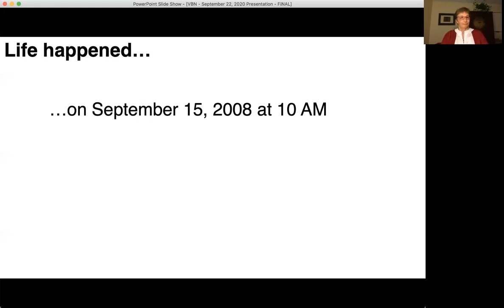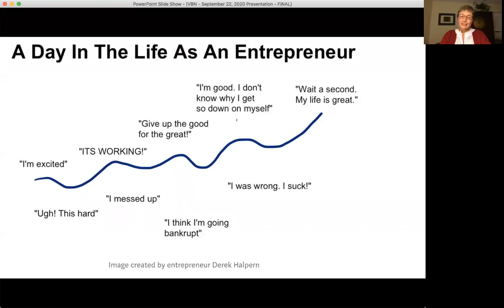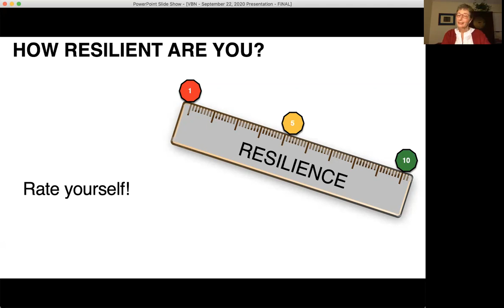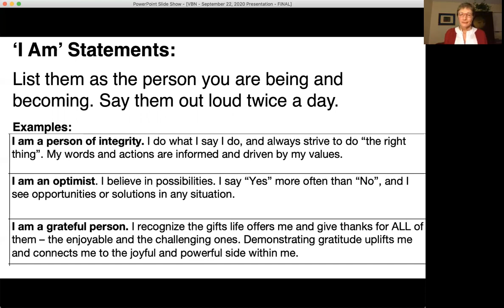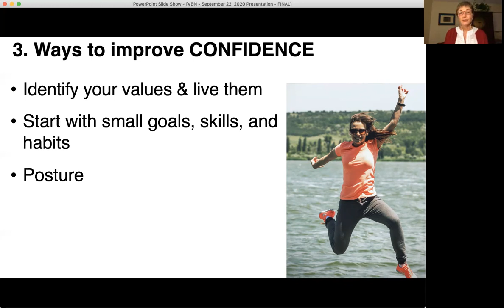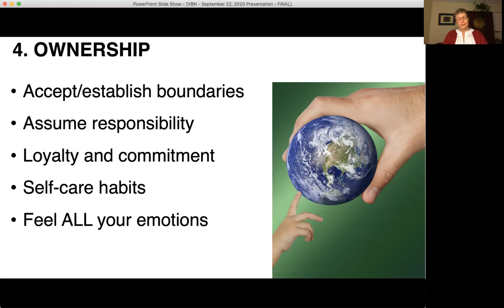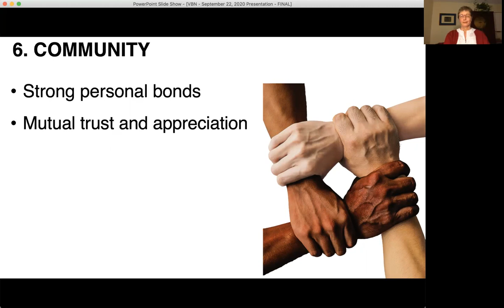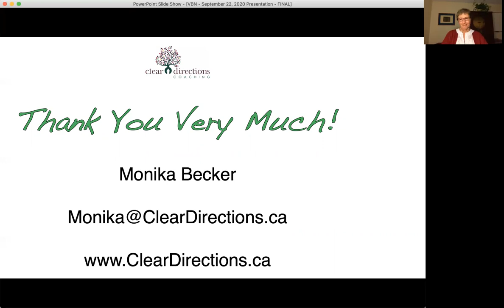Resilience! Six ways to tackle anything life throws at you Monika Becker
“Resilience! Six ways to tackle anything life throws at you - Monika Becker” is for you if you struggle with change, adversity, and unforeseen challenges (like COVID) more than you would like to, if you take a very long time (too long in your mind) to recover from setbacks in business or life or if you have a hard time accepting yourself, others, and/or life as they are. Monika Becker describes what resilience is and why it should matter to you in your business and life. Using real-life examples, Monica teaches 6 elements of resilience, and helps you to assess your personal levels of resilience in these areas. As a result of assessing yourself you will become aware of areas for personal growth. Monika then shares practical ways to improve each of the 6 areas so that you may develop the skills to stay flexible and tackle anything that life throws at you. Yours takeaways from viewing “Resilience! Six ways to tackle anything life throws at you - Monika Becker” will be:
• An understanding of what resilience means and why it is an important life and business skill
• Awareness of how resilient you are and where you might have room for growth
• Practical ways to grow your resilience and be better prepared for life’s ebbs and flows, in your personal and professional realm

Speaker’s bio
Monika believes that we all have the potential to live joyful and fulfilling lives. As the founder of Clear Directions Coaching, an Executive Coach, and trained Dalian Method Facilitator, Monika passionately supports others in developing true joy, freedom, and deep satisfaction in their personal and professional realms. Having experienced her own painful struggles and liberating transformations, Monika focuses on helping her clients resolve their internal and external challenges so that they, too, may live and lead from the inside out, with abundant confidence, self-responsibility, purpose, and joy. A published author, accomplished trainer and international speaker, she offers her services in English and German.

“Resilience! Six ways to tackle anything life throws at you - Monika Becker” was delivered at the Vancouver Business Network Meetup on September 22, 2020. Vancouver Business Network holds a weekly Meetup in Vancouver, British Columbia, Canada. At this Meetup, an expert delivers a talk on a topic that is relevant to entrepreneurs. This training is recorded and made available on this channel to support entrepreneurs build better businesses.